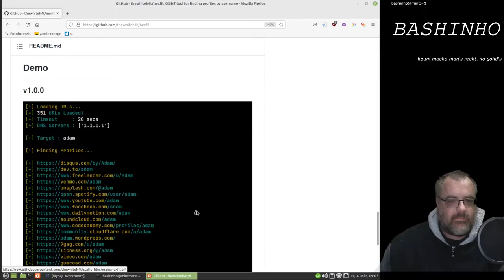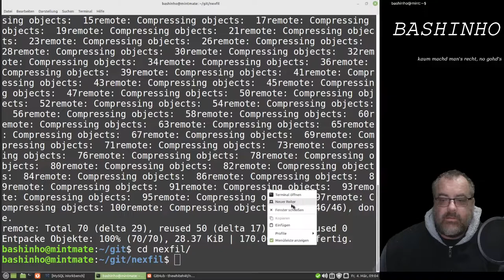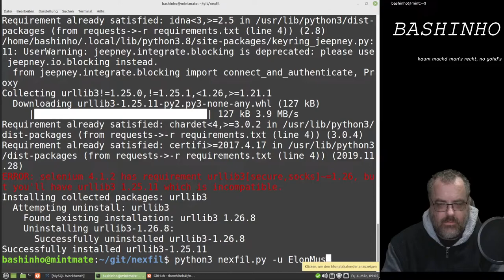#09 Nutzer suchen mit nexfil - OSINT in der Bash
Mit nexfil kann man in der Bash überprüfen ob ein Benutzername auf verschiedenen Seiten registriert wurde.